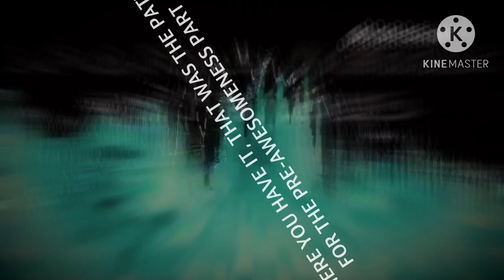Sparta Remix Pre-Awsomeness Freestyle Pattern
Patterns 1*  1*  1* 1* 11111*111*111*1*1*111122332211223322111* 1*11*1111